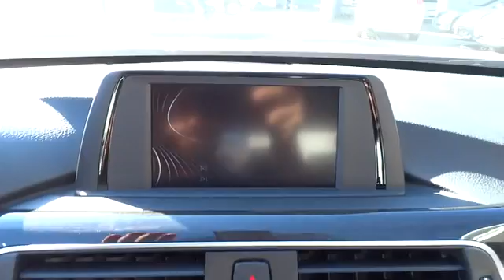2017 BMW 3 Series San Francisco, San Jose, Oakland, Marin, bay area, CA 17525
2017 BMW 3 Series
2017 BMW 3 Series 330i - Stock#: 17525 - VIN#: WBA8B9G56HNU09554

Price does not include Tax, Title, License, Doc Fees. Customer may not qualify for all Rebates. See Dealer For Details. $1,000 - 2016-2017 Holiday Credit. Exp. 01/03/2017
TRANSMISSION: SPORT AUTOMATIC  (STD),FINELINE ANTHRACITE WOOD TRIM W/PEARL GLOSS CHROME,DRIVER ASSISTANCE PACKAGE  -inc: Rear View Camera  Park Distance Control,PREMIUM PACKAGE  -inc: LED Headlights  Moonroof  Satellite Radio w/1 Year Subscription  Comfort Access Keyless Entry  Lumbar Support,Body-Colored Power Heated Side Mirrors w/Driver Auto Dimming  Power Folding and Turn Signal Indicator,Speed Sensitive Rain Detecting Variable Intermittent Wipers w/Heated Jets,Sport Leather Steering Wheel,Leather/Metal-Look Gear Shift Knob,Memory Settings -inc: Driver Seat and Door Mirrors,Tire Specific Low Tire Pressure Warning